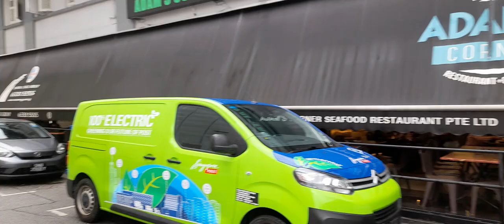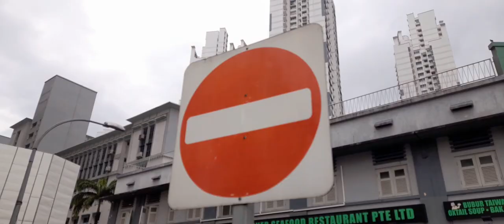Singapore Student, now working at the Adam's Corner, Salary Sgd 3100 Basic with Perks